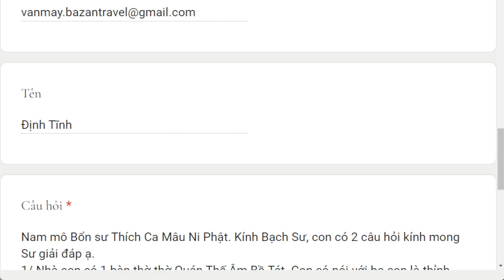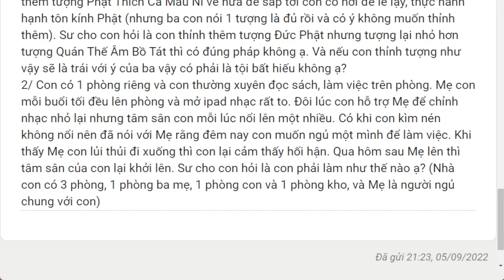1576. Thỉnh tượng Phật có bất hiếu?